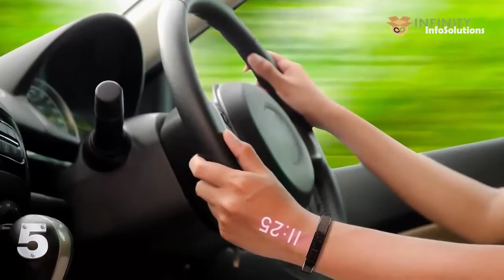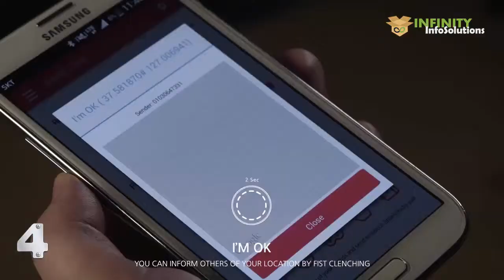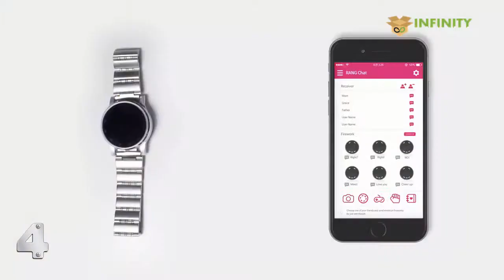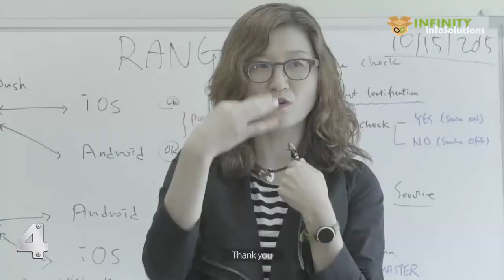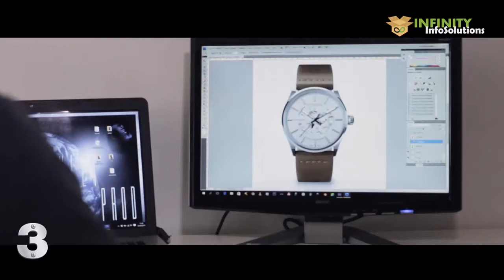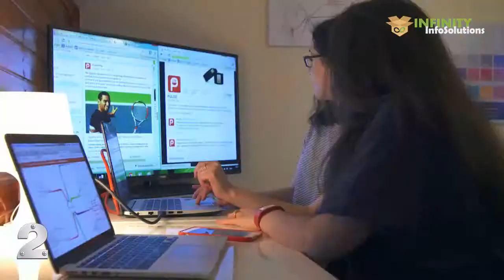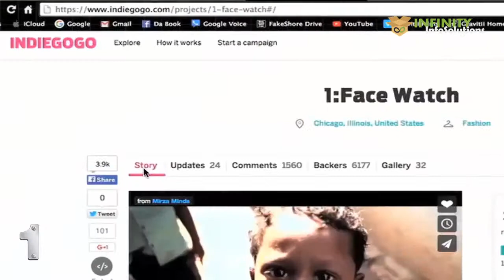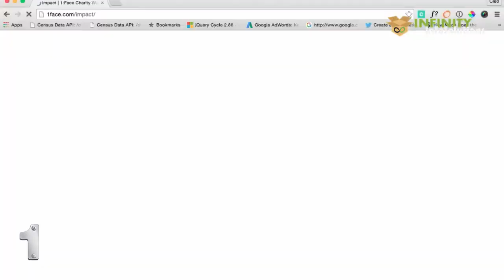Top 5 Amazing Futuristic Watches of 2016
All Tags-
top 5 smartwatches 2016
top 5 cameras
top 5 camera accessories
top 5 camera gadgets
top 5 android games 2016
top 5 wireless headphones 2016
top 5 windows phones 2016
top 5 earphones 2016
top 5 expensive cars in the world 2016
top 5 tech
top 5 tablets 2016
top 5 technology
top 5 upcoming smartphones 2016
top 5 ultrabooks
top 5 iphone gadgets you should buy
top 5 iphone 6s cases
top 5 online games
top 5 phones 2016
top 5 pc games
top 5 apps for android 2016
top 5 dslr camera 2016
top 5 fastest cars in the world 2016
top 5 fighter jets 2016
top 5 fastest bikes in the world 2016
top 5 gaming laptops 2016
top 5 headphones
top 5 laptops 2016
top 5 luxury cars 2016
top 5 zombie games 2016
top 5 xbox 360 games 2016
top 5 cars in the world 2016
top 5 camera phones 2016
top 5 computer gadgets you should buy
top 5 best smartphone cameras 2016
top trending
top 5 nfs games
top 5 notebooks 2016
top 5 mobile phones 2016